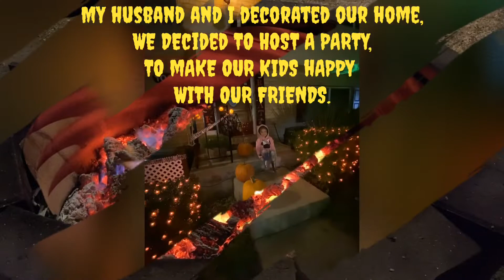Halloween 2020|Trick or Treat|Yard Party at my Home with Friends and My Kids.